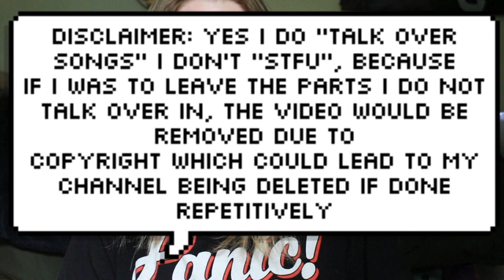Logic ft. Alessia Cara, Khalid: 1-800-273-8255 Music Video REACTION (+ Thoughts) | Olivia Rena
Sorry for my HIDEOUS crying...This is the most beautiful video of the year, a masterpiece & I'm so excited to share my honest first reaction & mini review with you guys!!!
Logic, thanks for inspiring me everyday. Xx

Cymbal: Oliviarena